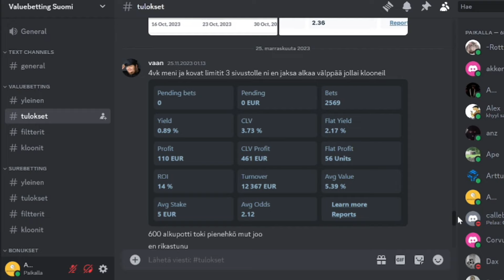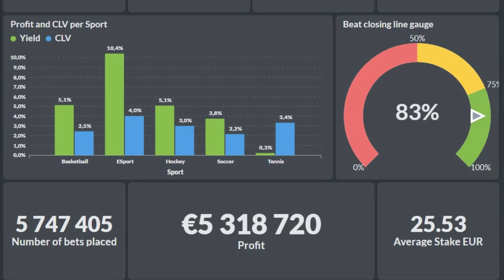The Best Sports Betting Community | Join RebelBetting Community & Discord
Join the greatest Sports Betting Community, where smart sports bettors come together to share knowledge, strategies, and experiences. It's a welcoming place where everyone's focused on outsmarting bookmakers and betting on mispriced odds.

In this video, we'll show you how to connect with other members, share your thoughts, and learn from their expertise. , RebelBetting Community

What you get when joining the RebelBetting Community and RebelBetting Discord server:
* A treasure trove of insights: Our community boasts experienced bettors eager to share their knowledge and strategies. From betting strategies to bankroll management, you'll find a wealth of knowledge to explore.

* Supportive vibes: We believe in everyone's potential to succeed in sports betting, and our community is here to support you every step of the way. Ask questions, share wins (and losses), and learn from others' experiences in a supportive environment.

* A welcoming haven: Our community is more than just a place to discuss sports betting; it's a place to connect with like-minded individuals passionate about the game. Make friends, find mentors, and even engage in friendly competition.

RebelBetting: The home of smart sports bettors.